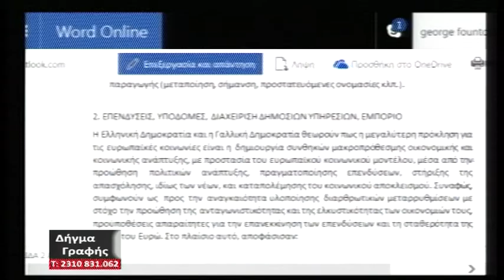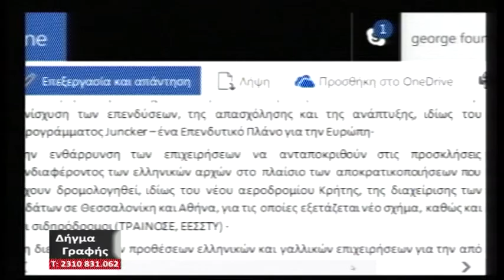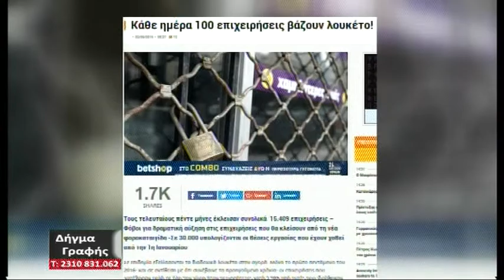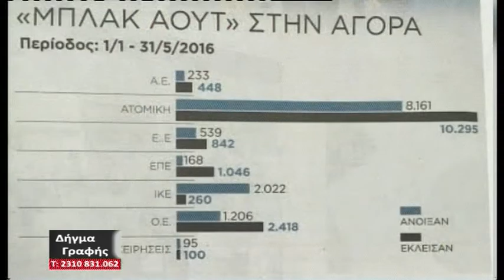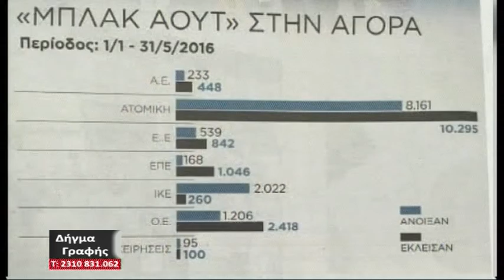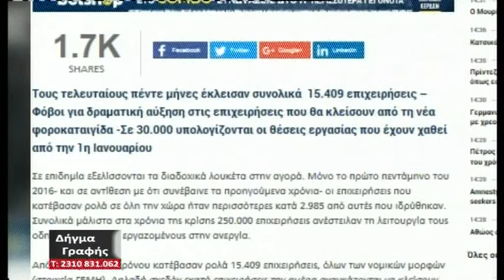DHGMA GRAFHS 030616 MEROS B